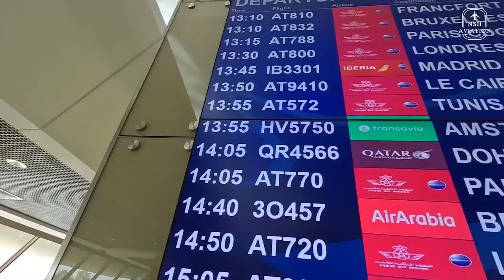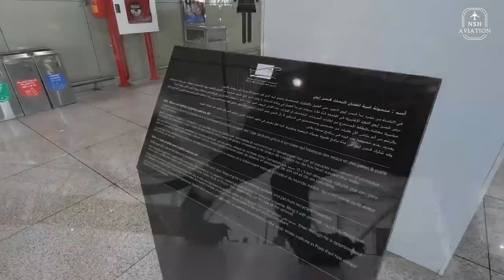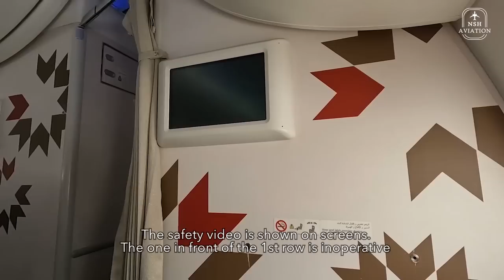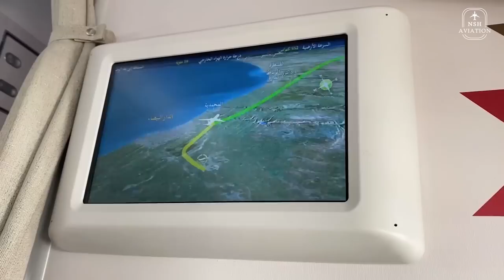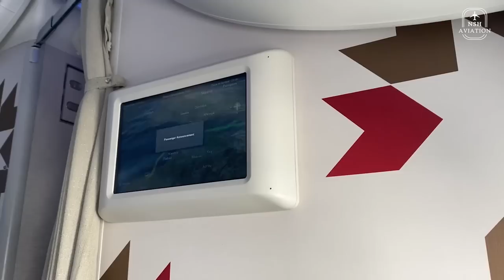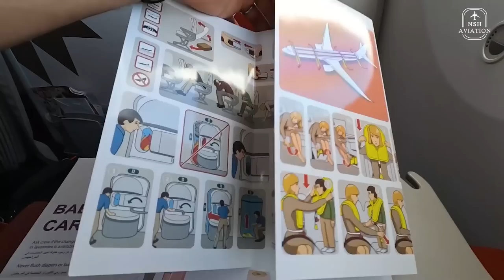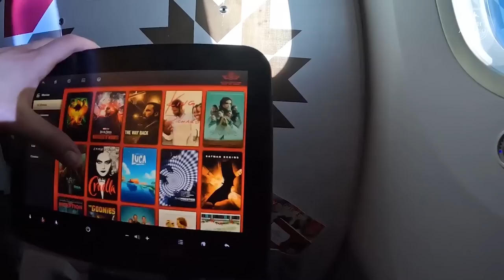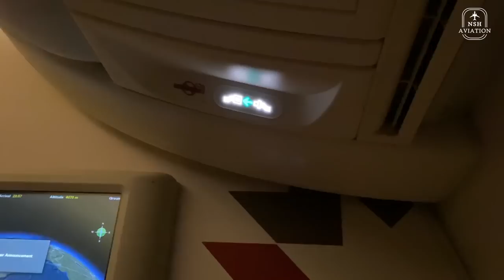Trip Report | Royal Air Maroc | Casablanca 🇲🇦 to Doha 🇶🇦 | Boeing 787-9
Qatar is hosting the FIFA World Cup 2022. This international event will
bring together millions of people to watch the competition. Airlines are ready to fly these supporters.

I flew few days ago from Casablanca do Doha for this special event ! Join me for this unique Flight Experience, on board Royal Air Maroc.

►Flight Details
✈Airport of Departure : Casablanca Mohammed V Airport
✈Airline: Royal Air Maroc
✈Seat : 10K
✈Aircraft: Boeing 787-9 Dreamliner
✈Registration: CN-RGZ
✈Flight: AT216
✈Runways used: 35L / 16L
✈ Date : Novembre 2022
✈Arrival Airport : Doha Hamad International Airport